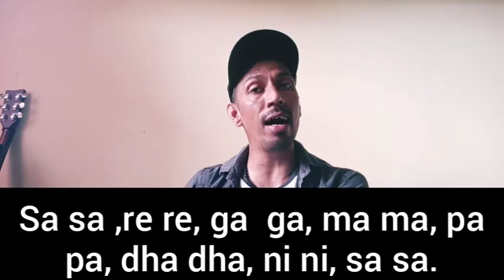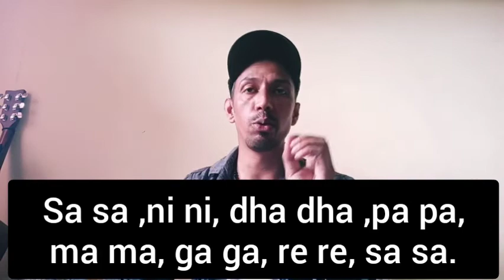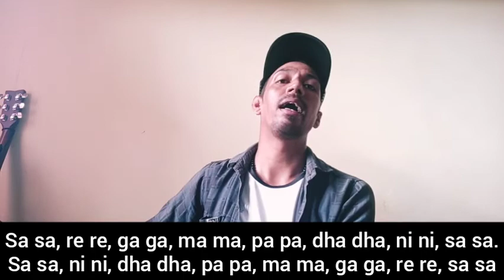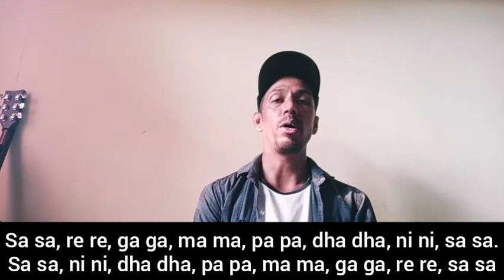Kindergarten Music Class - Sargam (Level 2)